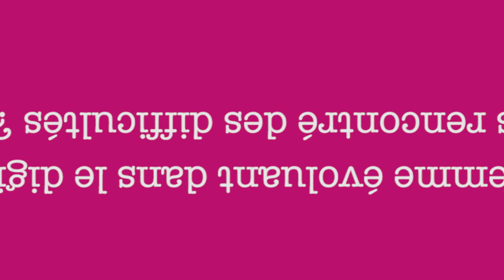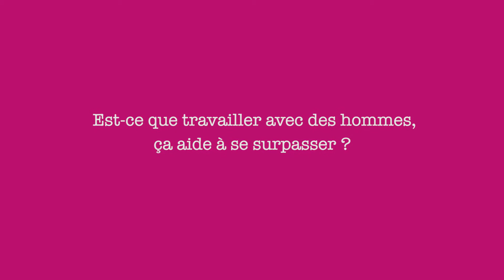Journée de la femme 2018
Pas toujours facile de se faire une place quand on est une femme évoluant dans un univers d’hommes ! Candice Schueremans, Enterprise Information Management Director chez VOO, nous explique son expérience au département Technique. Journéedelafemme🚺 Girlpower 💪